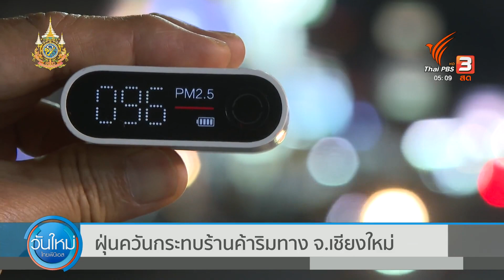ฝุ่นควันกระทบร้านค้าริมทาง จ.เชียงใหม่